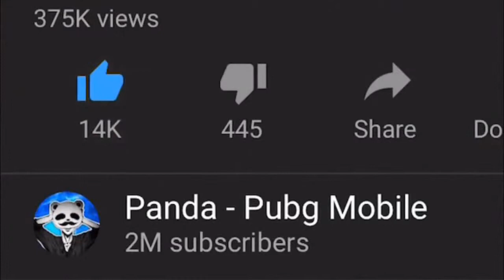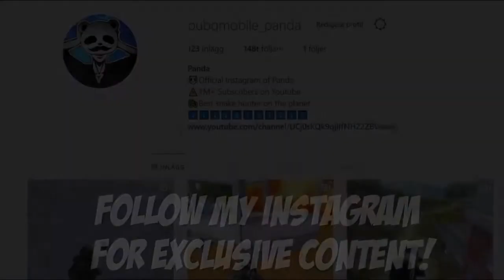Powerof Throne| SORRY | TIPS ON HOW TO KILL SNAKES | 25 KILLS | POT SOLO vs SQUADS | PUBG Phone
Powerof Throne | | SORRY BRO!! | TIPS ON HOW TO KILL SNAKES| 25 KILLS | POT SOLO vs SQUADS | PUBG Phone.  I am happy in this gameplay. Here you have some gameplay of the new weapon in pubgm and it's very strong!!. Here you have some more epic gameplay in pubgm! And also some tips and tricks.

Rank?
- Conqueror (Highest Rank)
💸►FREE UC◄💸